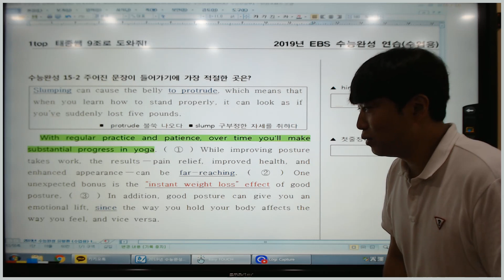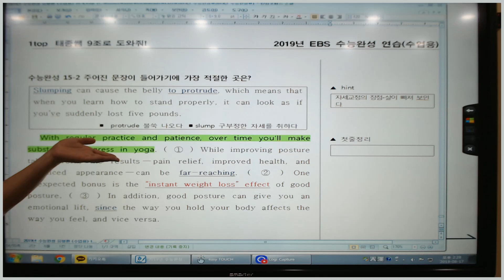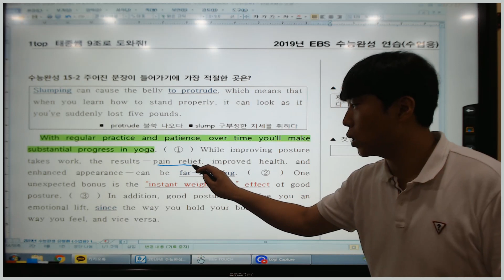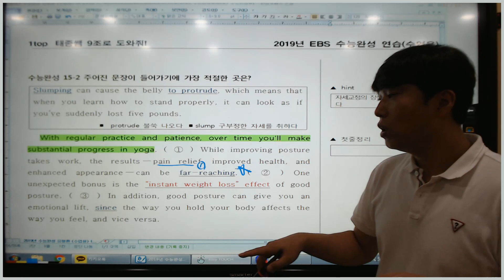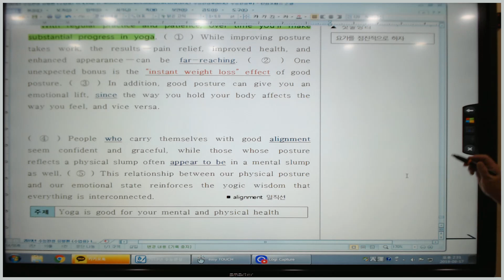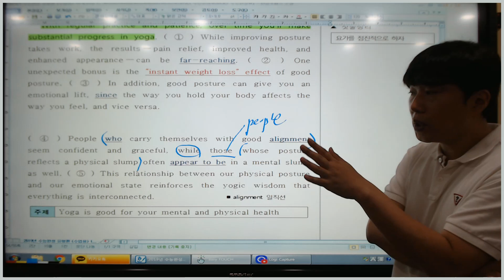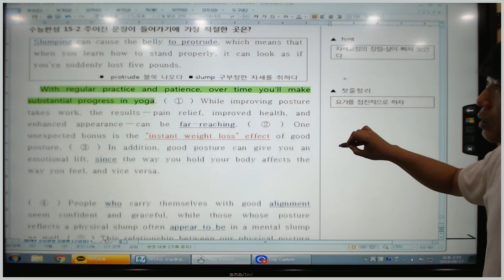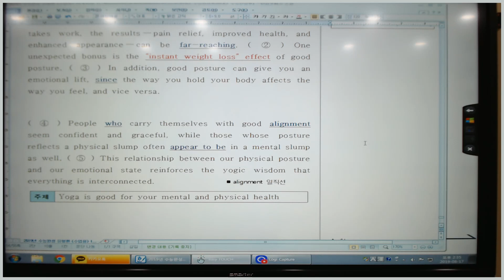2020년 수능완성 15강 2번